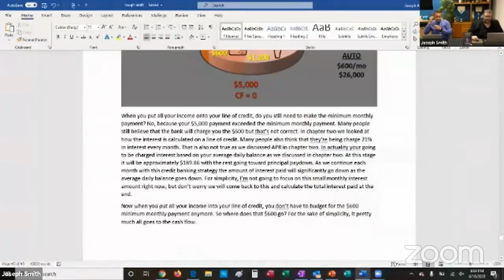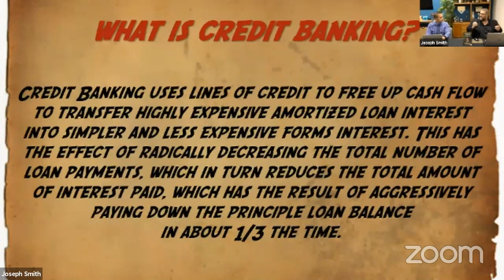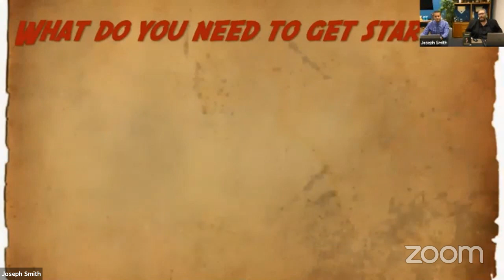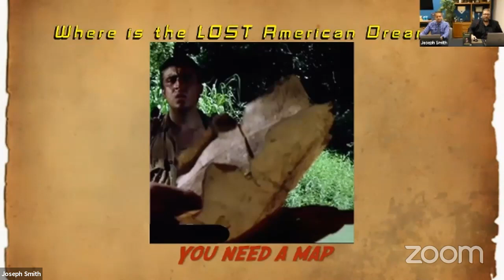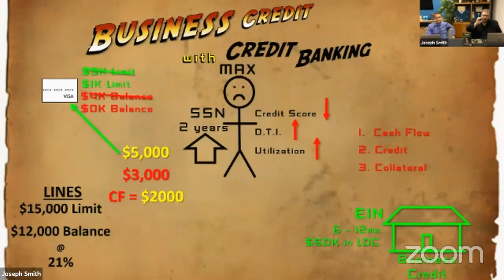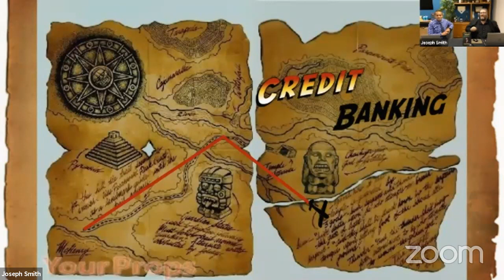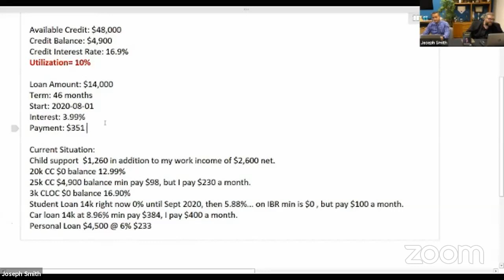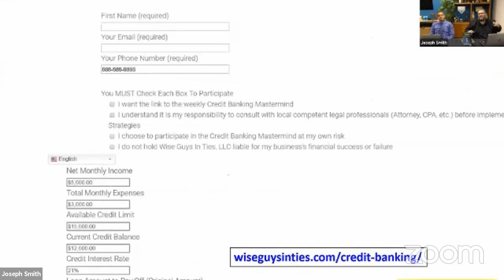How to do Credit Banking without Good Personal Credit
Interested in a side hustle, we have an opportunity for you to make an extra $200-$10,000 a month

To learn about getting into Real Estate Investing, how to build business credit or the credit banking strategy sign up for our zoom Masterminds

Get the book on building business credit
Business Credit: The Entrepreneur’s Playbook for Building Business Credit